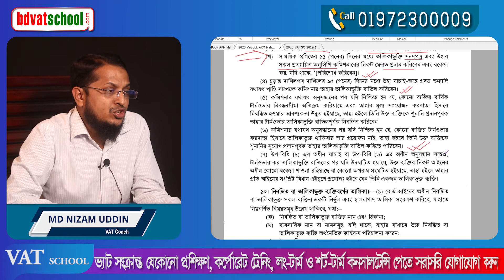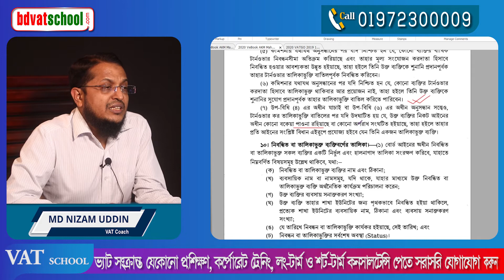টার্নওভার কর তালিকাভুক্তি বাতিল বিধি ৯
১) A2z ভ্যাট কনসালটেন্সি সাপোর্ট
২) 24h (চব্বিশ ঘন্টা) ভ্যাট নলেজ সাপোর্ট
৩) অনলাইনে প্রতিমাসের ভ্যাট রিটার্ন (মূসক-৯.১) জমা দেয়া।
৪) উপকরণ-উৎপাদ সহগ(মূসক-৪.৩) বা মুল্য ঘোষণা অনলাইনে জমা সংক্রান্ত সকল সাপোর্ট।
৫) ভ্যাট সংক্রান্ত রেজিস্টার পরীক্ষা নিরিক্ষা করে সঠিক পরামর্শ প্রদান
৬) ৫ বছরের অডিট রিপোর্ট থেকে VDS & TDS উৎসে কর কর্তন ক্যালকুলেশনে সহযোগিতা ।
৭) আপনাদের রিকোয়ারমেন্ট অনুযায়ী আপনাদের কোম্পানির ভ্যাট টিমকে প্রশিক্ষণ প্রদান করে দক্ষ করে তোলা ।
৮) কোম্পানির চাহিদা অনুযায়ী দক্ষ ভ্যাট কর্মকর্তা সরবারহ করা।
৯) ভ্যাট সংক্রান্ত যে কোন মামলায় সকল প্রকার আইনি  সহযোগিতা ।
১। আপনি একজন ক্ষুদ্র ব্যবসায়ী বা নতুন উদ্যোক্তা আপনি কম খরচে আপনার প্রতিষ্ঠানের ভ্যাট সংক্রান্ত কাজগুলো করতে চাচ্ছেন।
২। আপনি আপনার কোম্পানির কর্মকর্তাদের জন্য একজন অভিজ্ঞ ও দক্ষ উপদেষ্টা চাচ্ছেন যে আপনার এই এমপ্লয়িকে সার্বক্ষনিক বুদ্ধি পরামর্শ দিয়ে ভ্যাটের কাজ সঠিক ভাবে করতে সহযোগিতা করবে । তাদের দক্ষতাকে বৃদ্ধি করবে।
৩। আপনি যদি সদ্য পাশ করা আই.টি.পি, অ্যাডভোকেট হয়ে থাকেন কিন্তু ভ্যাট এর কাজ না জানার কারণে অনেক সময় ভ্যাট সংক্রান্ত কাজগুলো ছেড়ে দিতে হচ্ছে আপনিও আমাদের সেবা নিয়ে সার্বক্ষনিক বুদ্ধি পরামর্শ নিয়ে ভ্যাটের কাজ সঠিক ভাবে করে আয় বৃদ্ধি করতে পারেন।
৫। আপনি যদি একজন চার্টার্ড একাউন্টেন্ট, কষ্টম্যানেজমেন্ট একাউন্টেন্ট বা চার্টার্ড সেক্রেটারি হয়ে থাকেন প্রেক্টিকেল কাজ না জানার কারণে অনেক সময় ভ্যাট সংক্রান্ত কাজগুলো ছেড়ে দিতে হচ্ছে আপনিও আমাদের সেবা নিয়ে সার্বক্ষনিক বুদ্ধি পরামর্শ নিয়ে ভ্যাটের কাজ সঠিক ভাবে করতে পারেন।
৬। আপনি যদি মূসক লাইসেন্স প্রাপ্ত VAT Consultant বা VAT Agent এজেন্ট হয়ে থাকেন কিন্তু নতুন হবার কারনে কাজ করতে সমস্যার সম্মুখীন হচ্ছেন তাহলে আমাদের পরামর্শক বুদ্ধি পরামর্শ নিয়ে ভ্যাটের কাজ সঠিক ভাবে করে আয় বৃদ্ধি করতে পারেন।
৭। আপনি NBR এ কর্মরত হন আমাদের সেবা নিয়ে, অধিক ভ্যাট আহরণ করে ডিপার্টমেন্টে অন্যদের থেকে নিজেকে এগিয়ে রাখুন।
৮। আপনি যদি চাকুরীতে কর্মরত হন। আপনিও আমাদের সেবা নিয়ে সার্বক্ষনিক বুদ্ধি পরামর্শ নিয়ে ভ্যাটের কাজ সঠিক ভাবে করতে পারেন।
ফেসবুক পেজঃ
ফেসবুক গ্রুপঃ
All VAT Professional, VAT Payer Businessman& VAT Consultant of bd in 1group